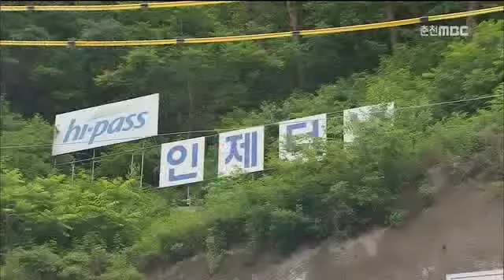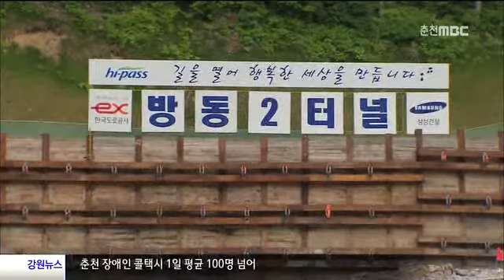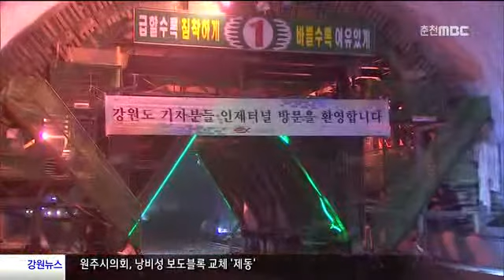춘천MBC뉴스 국내 최장 '인제터널' 공개(R)-협의용